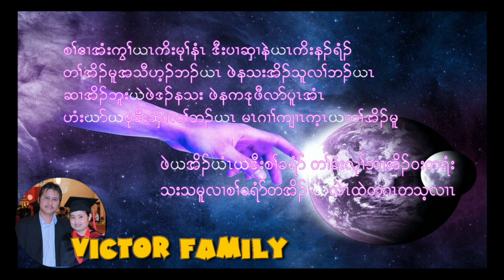Karen God song (old song)